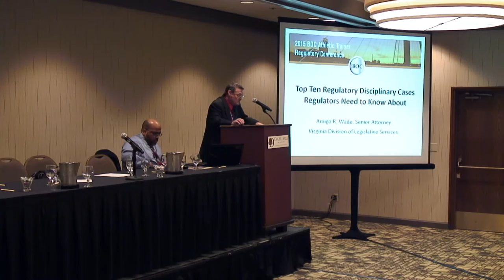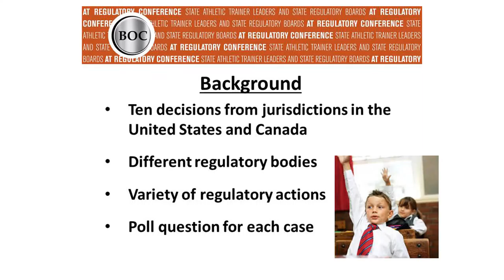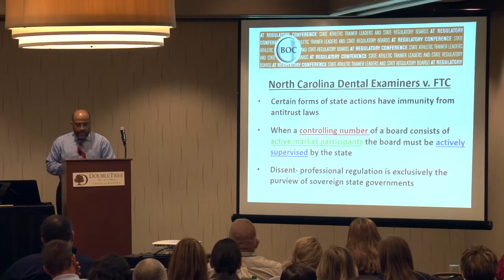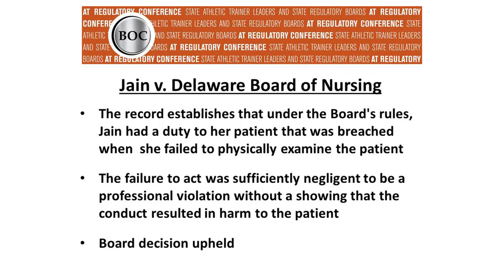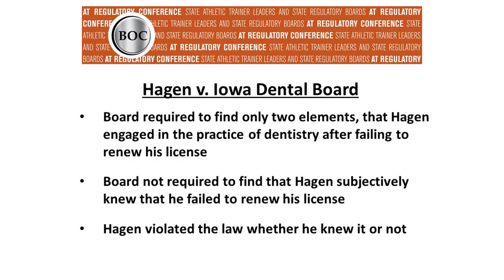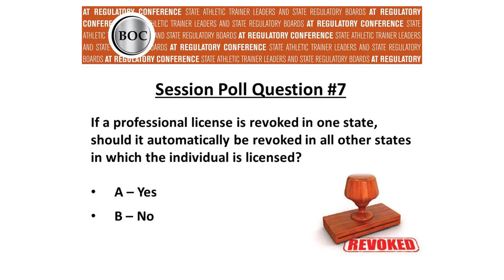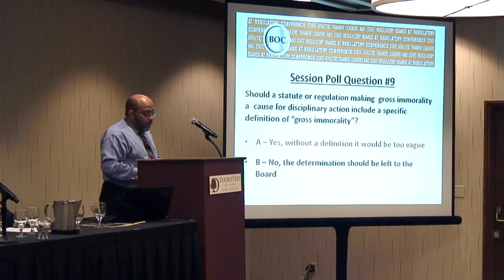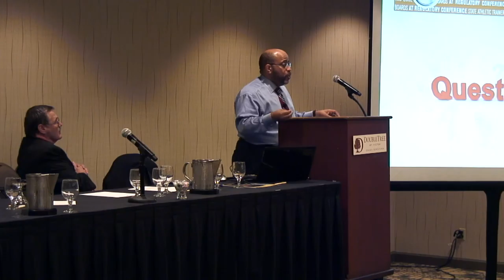14 - WADE - 2015 Regulatory Conference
2015 Regulatory Conference